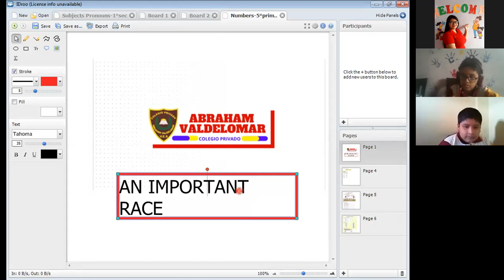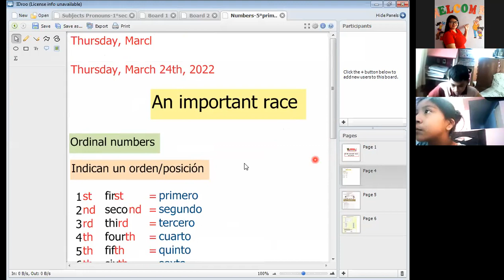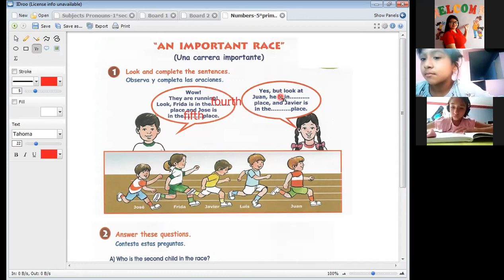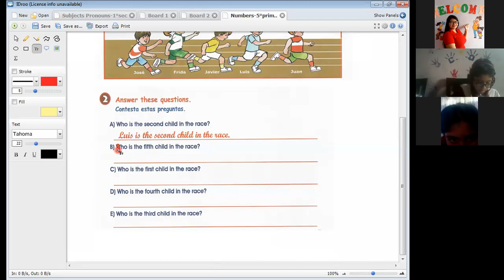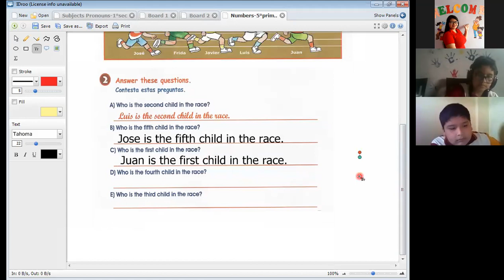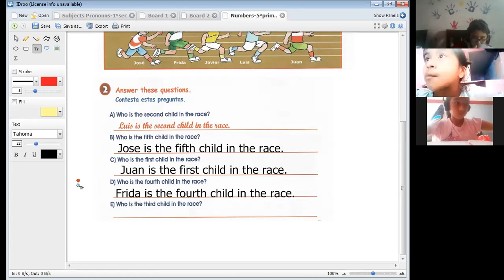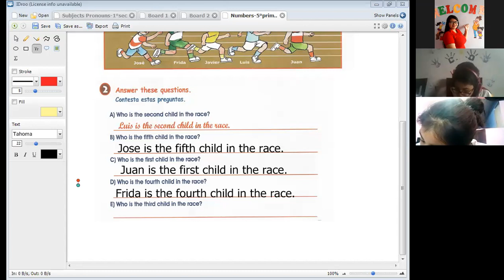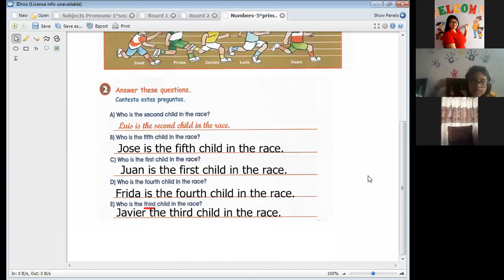AN IMPORTANT RACE I PART-5TO PRIM